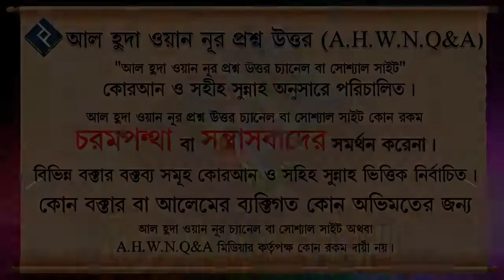হোঁচট খেয়ে পড়ে গেলে কি বলতে হবে ᴴᴰ┇শাইখ মোহাম্মদ রাশীদ আহমদ